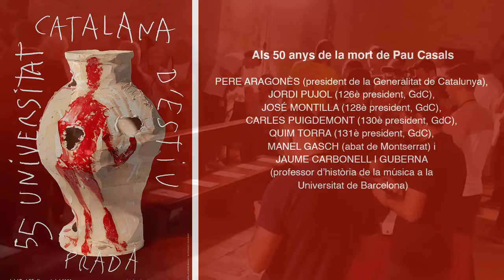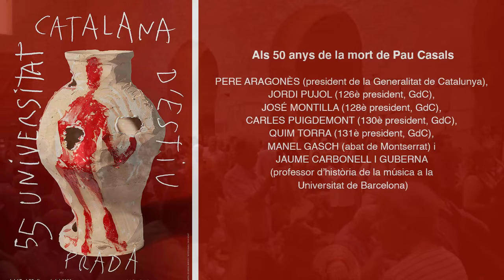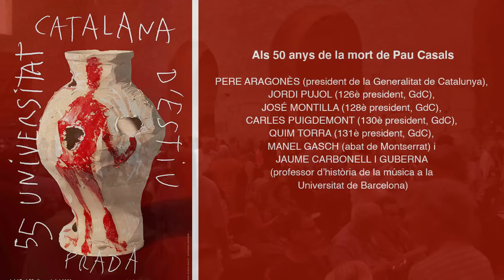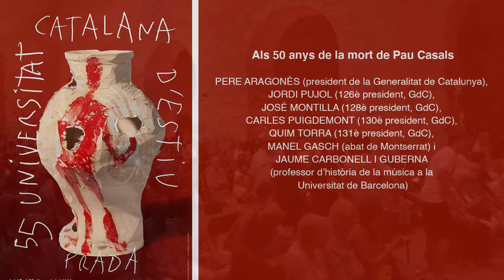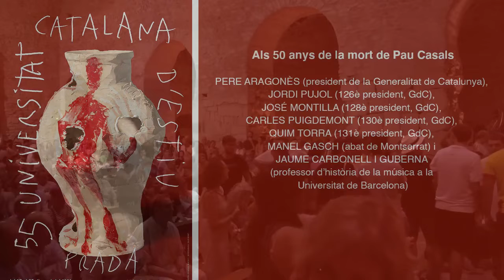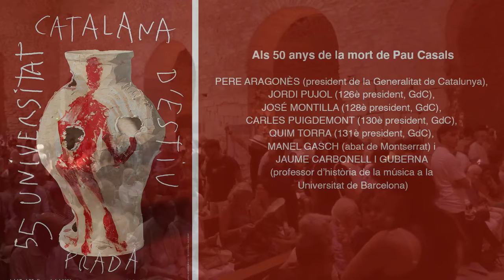55a UCE Prada. Als 50 anys de la mort de Pau Casals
Als 50 anys de la mort de Pau Casals
dia 21, a les 12 del migdia, a l'Abadia de Sant Miquel de Cuixà